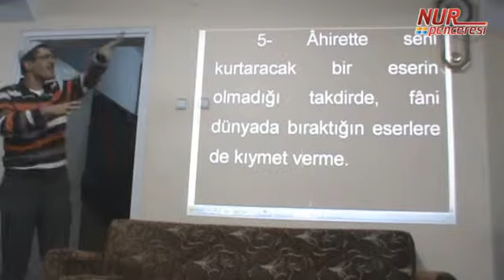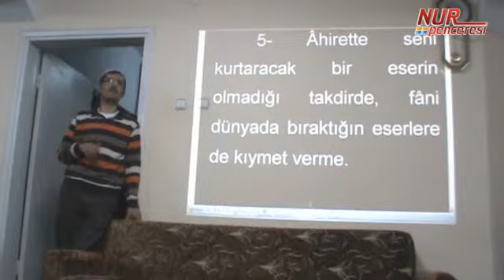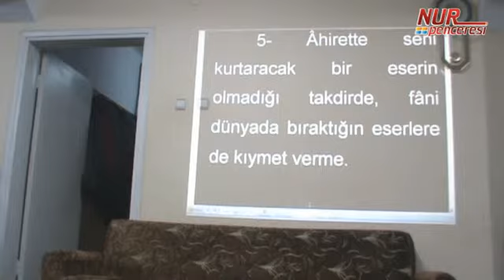Sessizler - Vecize, Ahirette Seni Kurtaracak Bir Eserin Olmadığı Takdirde...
Ahirette seni kurtaracak bir eserin olmadığı takdirde, fani dünyada bıraktığın eserlere kıymet verme